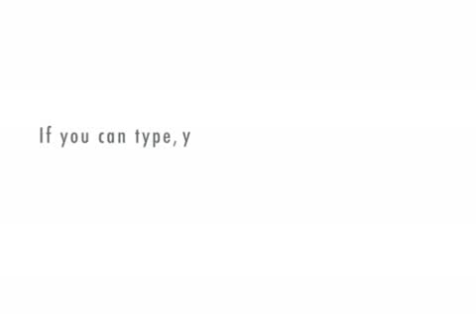Dan Dan interviews me!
Please comment how many episodes and series there should be of the Rich Life!And also comment if you LOVE the Rich life series!